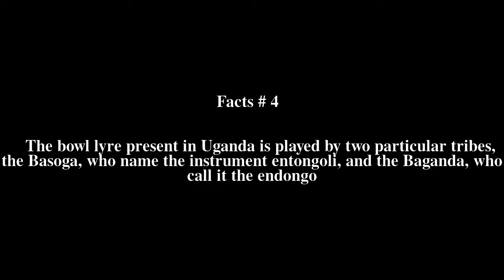Endongo Top # 6 Facts